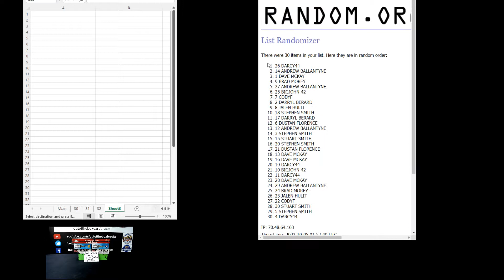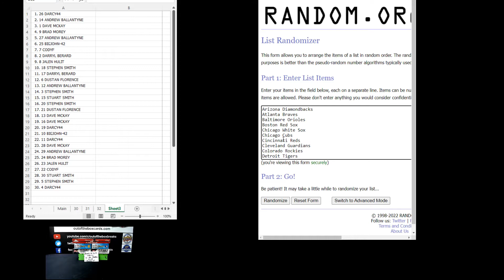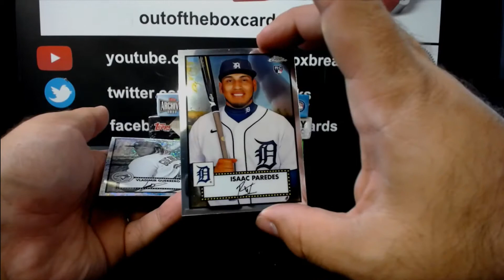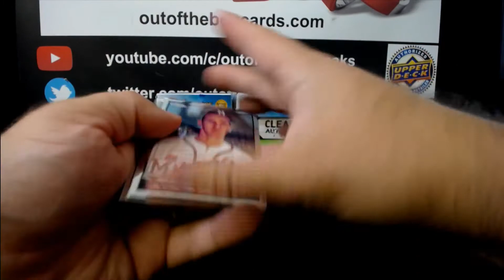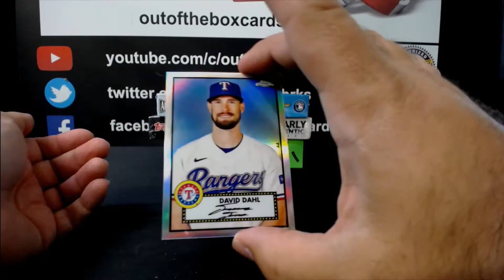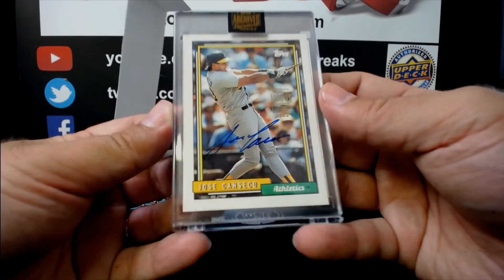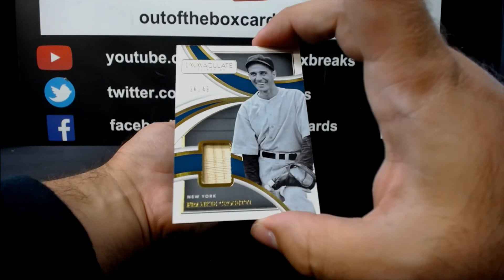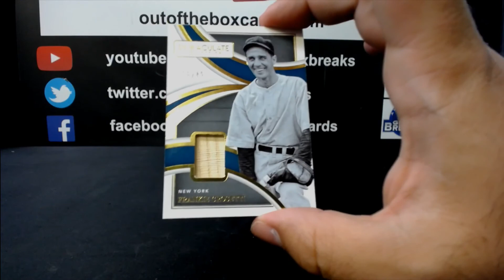Out Of The Box Group Break #12,019- 2022 Immaculate, Clearly Authentic X2 & More Mixer Double-Up